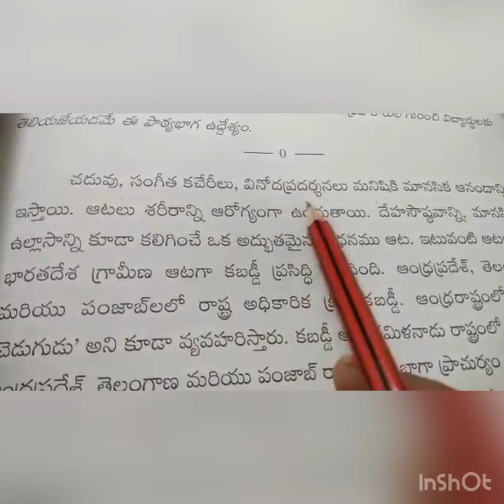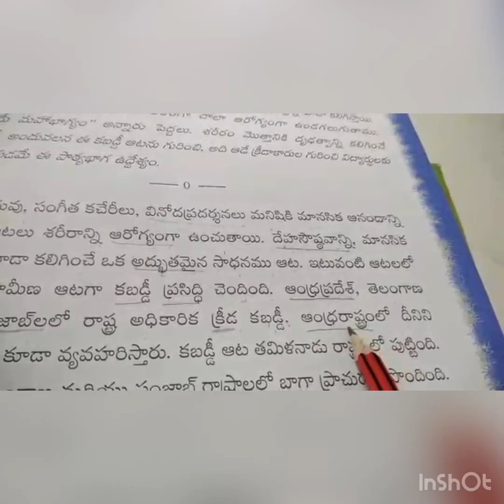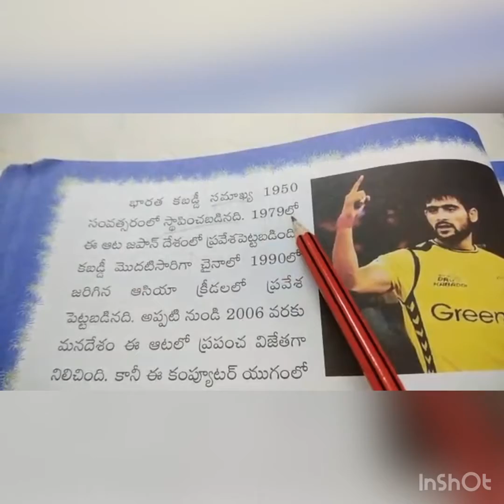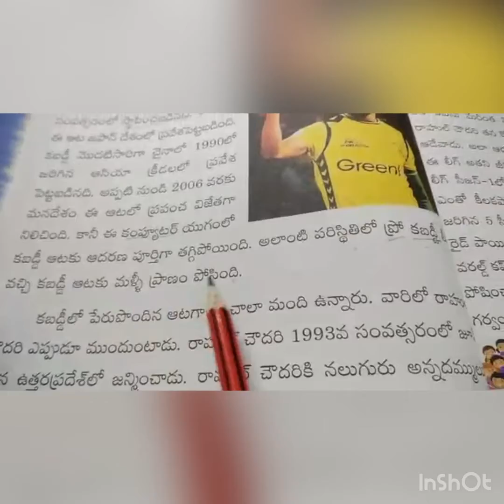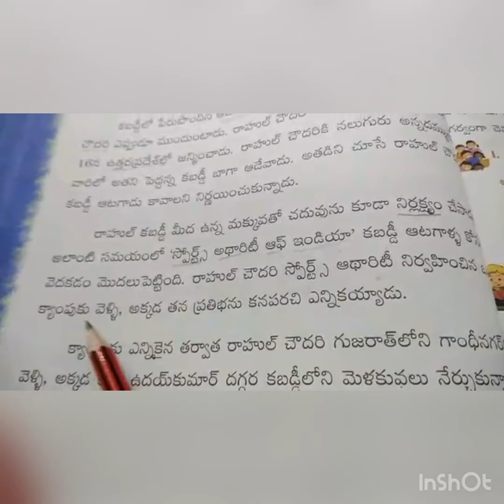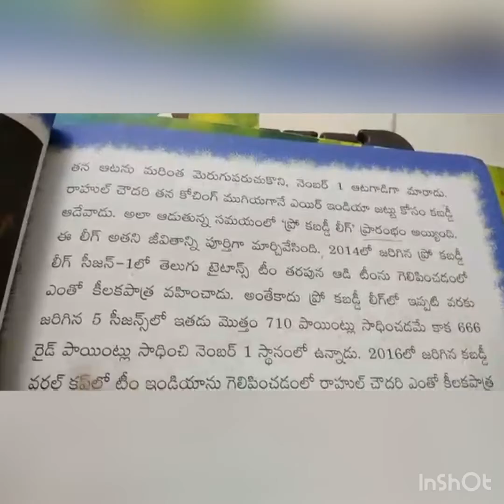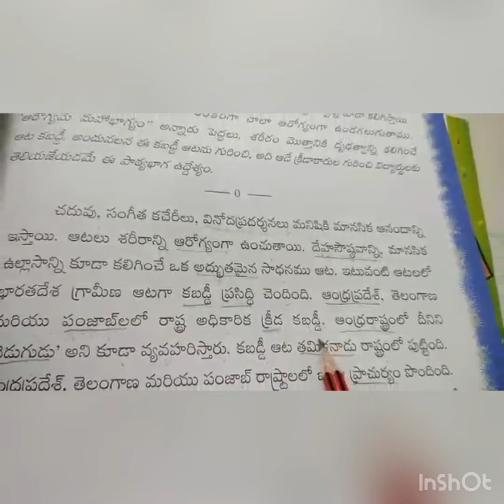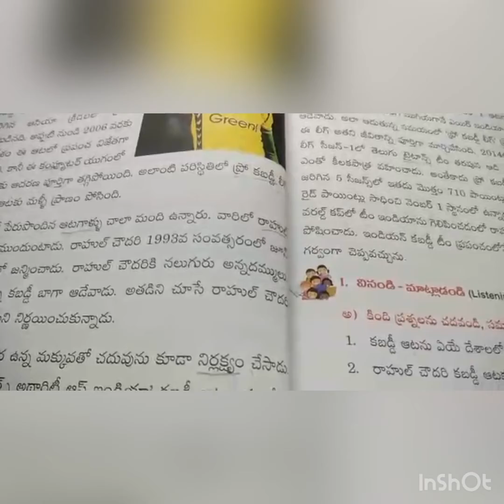3rd telugu le-7 reading part కబడ్డీ ఆట